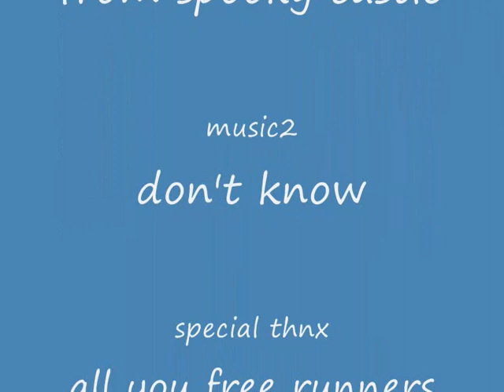stickmen fail at parkour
stickmen failing parkour.